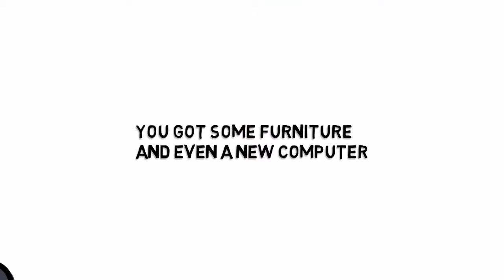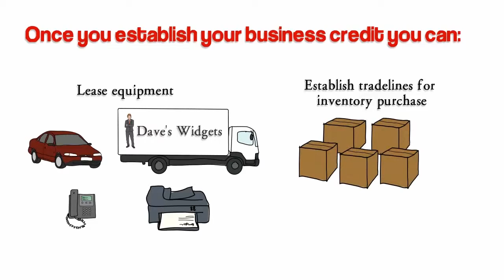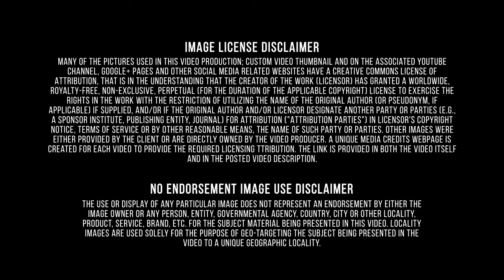All You Need To Know About|Credit Experts|North Dakota|Business Credit Express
Better Qualified doesn’t cut corners when it comes to your credit. We start with an in-depth evaluation of your credit report and history, helping us understand your current financial situation. We then work tirelessly on your behalf to get you into a better place financially. Our credit management experts work with you throughout the process to make sure you not only see results, but that you understand how to maintain healthy credit in the future. Your credit score is the most important number in your life. It can determine your interest rates, insurance premiums, and even your chances of landing your dream job. Poor credit can cause you to lose out on precious opportunities and end up spending hundreds or even thousands of dollars on higher rates.
Better Qualified has developed a proven credit management program that will help you manage your credit and save money. Unlike our competition, we take a personal approach to the credit management process and work with you every step of the way to get you the best possible results. This consultative approach ensures you receive the best results from the Better Qualified credit management process. Our clients complete the program knowing how to maintain good credit long after their term with us ends. Here is a full list of video credits Better Qualified company created a motivating short film focused on people who have just started a new business. Everyone, who has just started his own business first of all need business credit. Business credit is a way to grow your business with new lines of credit without any personal guarantees. Better Qualified can help you with this easily. On the Better Qualified web page you can find important stuff like separating your SSN from your tax ID. Also a comprehensive audit and business filing. Secure between $50000 and $100000 of credit within 12 months. Build your Paydex, Intelliscore and DUNS profile. Establish new business tradelines for items like credit cards. Once you establish your business credit you can lease equipment and a whole lot more. Part of the Midwest’s Great Plains and one of the region’s northernmost states, North Dakota welcomes tourists with sweeping landscapes and friendly locals. One of the least populated states in the country, North Dakota is known as the Peace Garden State.
Nature in North Dakota is at once untouched and accessible. Teddy Roosevelt was so mesmerized by the land that he created the National Park Service to further protect it. Along the state's western side, a park in the former president’s name offers visitors excellent camping and hiking, as well as fishing and horseback riding. The park is divided into three units: North, South and Elkhorn Ranch, located in the famed Badlands. For the best view of these rock formations, ascend Buck Hill, one of the Badlands’ highest peaks. 1. Raising funds by taking deposits and/or issuing securities and, in the process, incurring liabilities. Establishments engaged in this activity use raised funds to acquire financial assets by making loans and/or purchasing securities. Putting themselves at risk, they channel funds from lenders to borrowers and transform or repackage the funds with respect to maturity, scale, and risk. This activity is known as financial intermediation. Paul J. Oster is the CEO of Better Qualified, LLC, a limited liability company that specializes in business and consumer credit services. The company offers businesses and consumers solutions that include, but are not limited to, establishing lines of credit (personal/non-personal guarantees), analysis and consulting on business and consumer credit reports, establishing business credit scores, credit card approval processes, and identity theft protection. Better Qualified has been successful in removing all derogatory accounts.